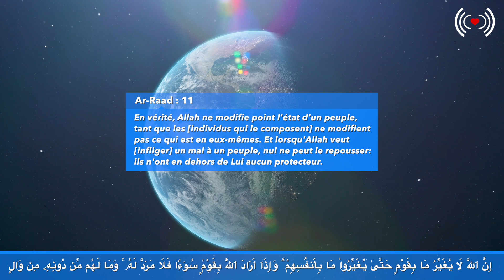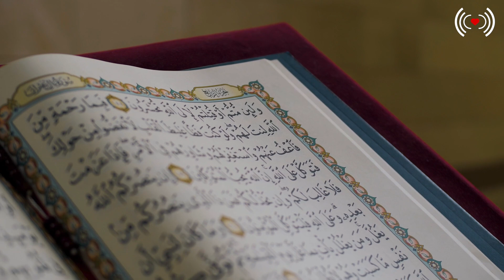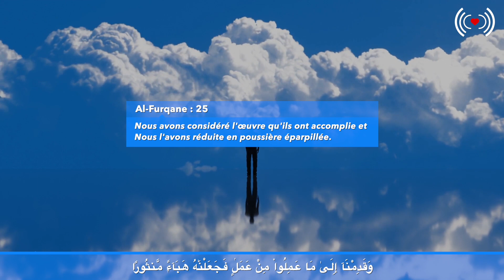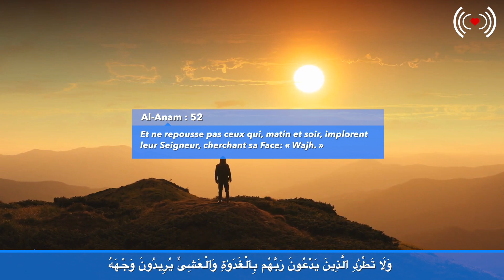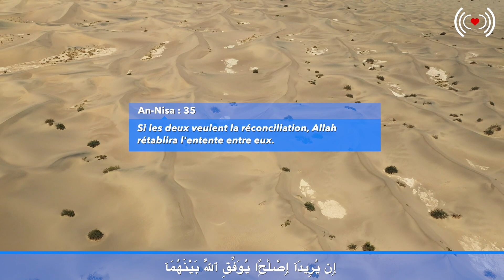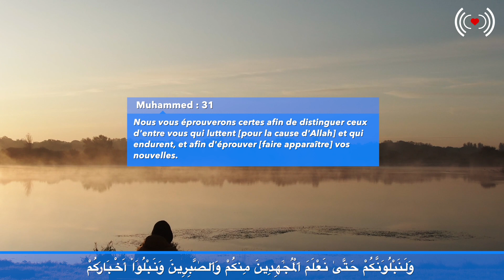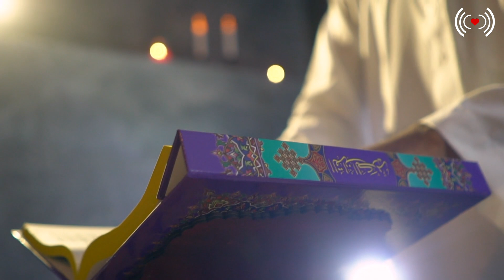LES VERTUS DE L’INTENTION